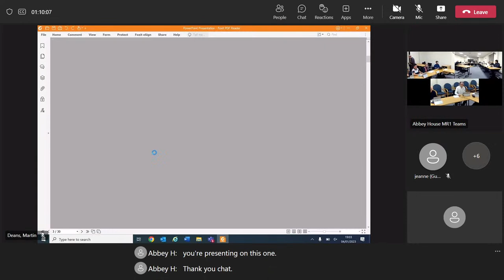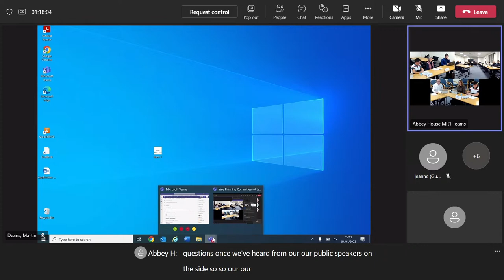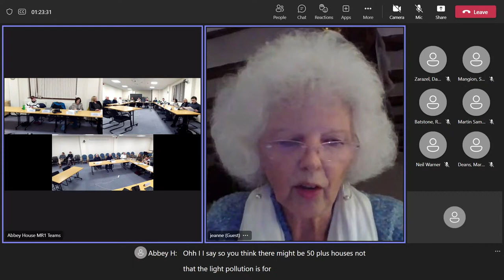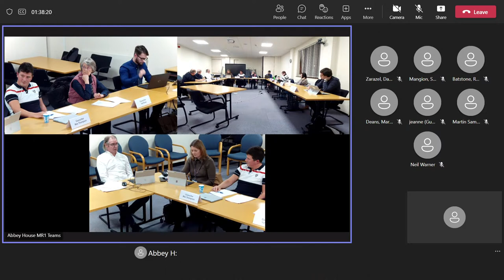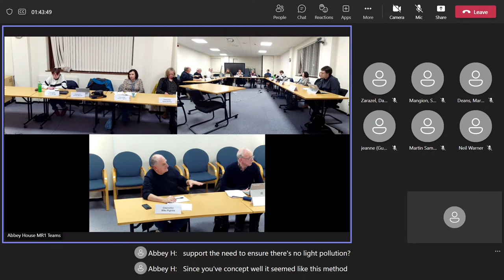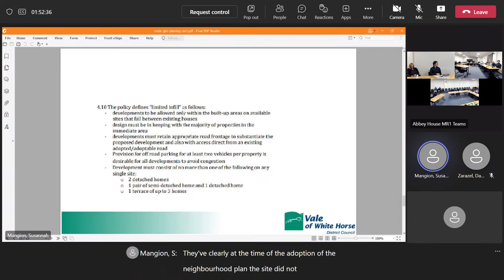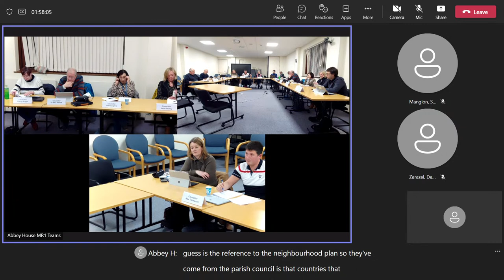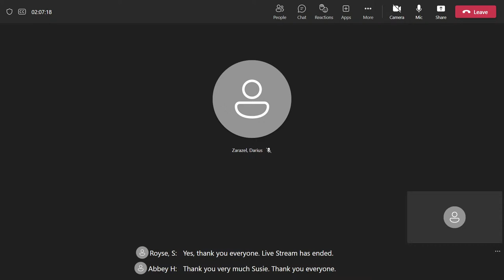VOWHDC Planning Meeting - 04.01.23, 7pm